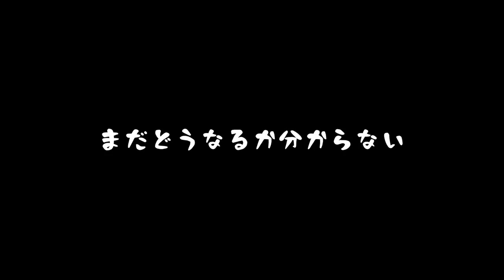#3【三人称】鉄塔とポケットモンスター Let's Go! ピカチュウ【Switch】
ナカミデルとチョウーンの様子はもともとおかしかったが。

初リリース日： 2018年11月16日
ジャンル： RPG
制作元：株式会社ゲームフリーク
発売元：株式会社ポケモン
プラットフォーム： Nintendo Switch